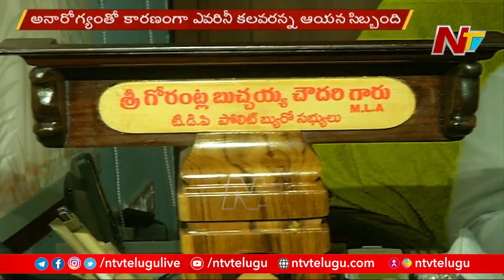గోరంట్ల రాజీనామా పై కొనసాగుతున్న సస్పెన్స్ l Suspense Over Bucchaiah Chowdary Resignation l NTV